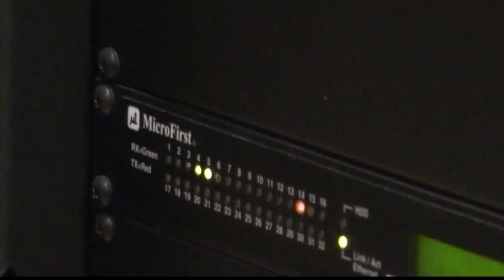WTRFDT3: Capito Discusses the Affordable Connectivity Program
U.S. Senator Shelley Moore Capito discuses the Affordable Connectivity Program.